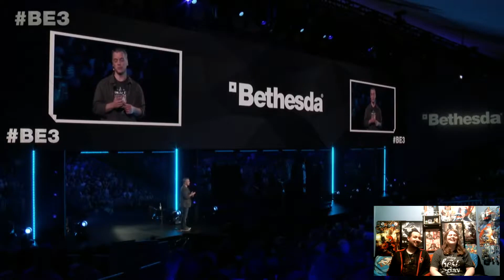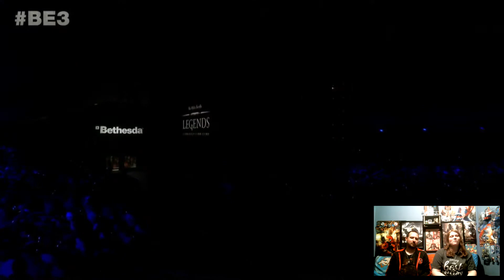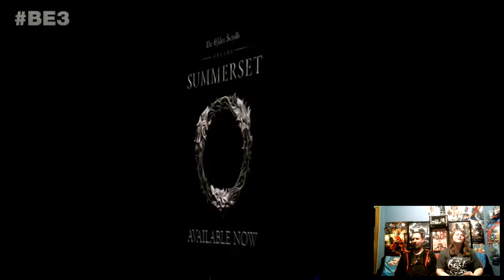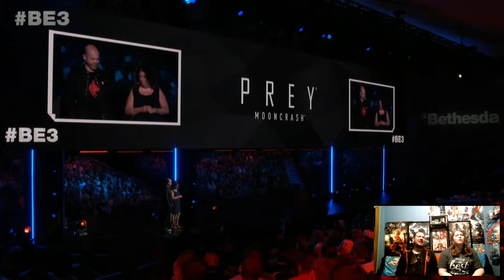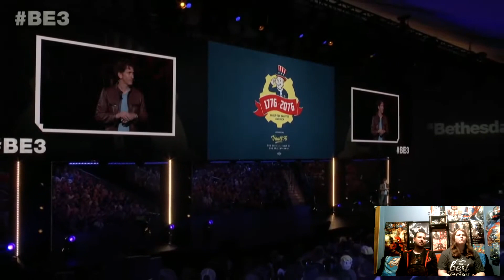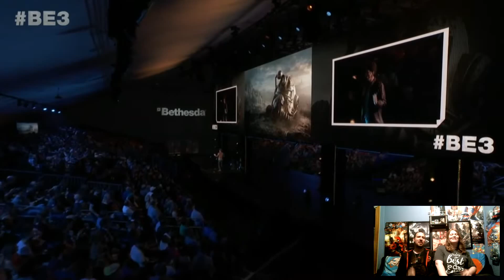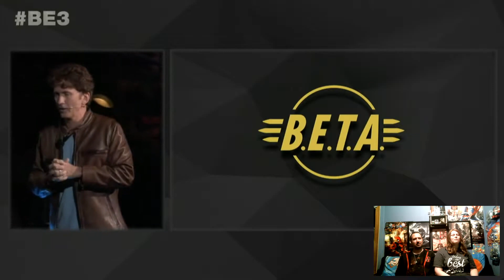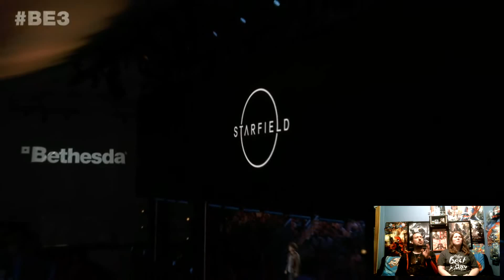Rose-Play Presents Ep. 52: - E3 2018: Bethesda Press Conference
Welcome to Rose-Play Presents A Special Series outside normal Rose-Play Seasons where anything gaming can happen. Today we continue to focus on E3 2018 and the Bethesda Press Conference, where me and my Co-host  Sit back an watch as well as talk about a few of the games that interested us from Bethesda. NEW EPISODE THURSDAY JUNE 21, 2018.